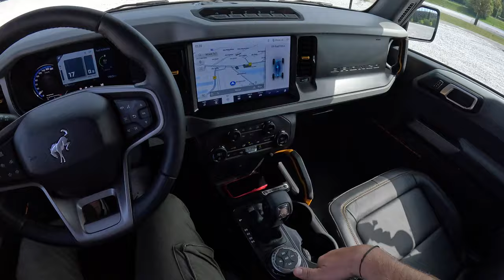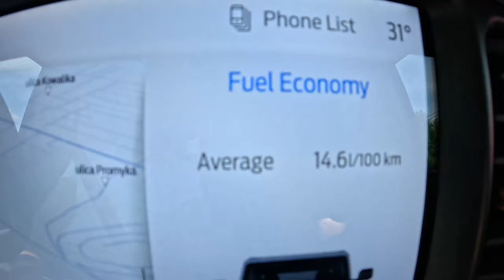NEW Ford Bronco Badlands 🇺🇸 2024 [2.7 V6 335hp] |0-100| POV Test Drive #2118 Joe Black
👉  Car: 🇺🇸 Ford Bronco VI Badlands 2.7 V6 335hp velocity blue Exterior & Interior 2024

0:00 Intro
0:15 Walk-around and interior
2:16 Start
2:37 Bumpy road
5:00 Casual driving
9:55 Tunnel
10:40 City drive
14:20 Bumpy road
16:40 City drive
23:00 Highway
29:35 Acceleration
29:50 Highway
36:27 Off-road
37:30 Engine view
38:18 Fuel Consumption

Engine: V6 2.7 EcoBoost Petrol (Gasolina) 6-cylinders  Bi-Turbo
Displacement (cc): 2699
Power: 246 kW/335 hp
Torque: 563 Nm
Transmission: 10-speed automatic
Traction:  AWD (All-Wheel Drive)

Acceleration (0–100 km/h): 7,2 s.

Fuel Tank Capacity: 79L
Weight: 2348 Kg
Cargo Space: 562 Liter
Model: 2024
Date of Production : 2024
Place of production:
🇺🇸 Wayne
🇨🇳 Nanchang
Base Price New Model : 38.630 USD

Driver: Joe Black
Video: GoPro Hero 12 Black
Edit: MacBook Pro / Final cut Pro X